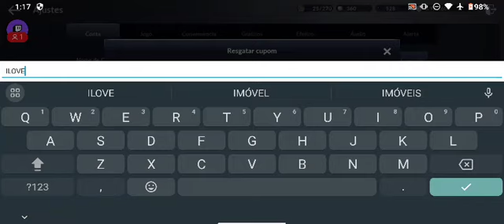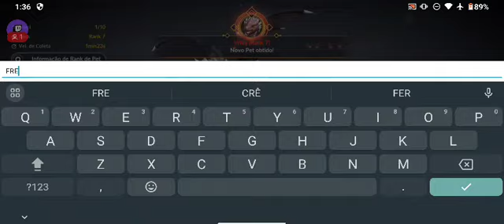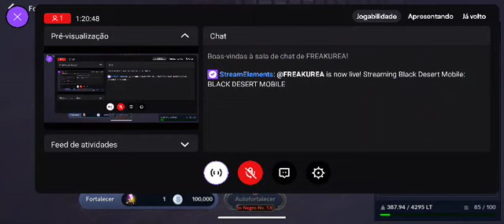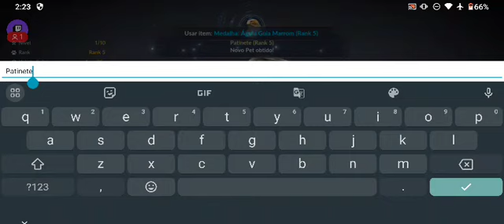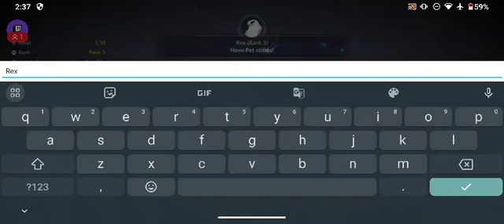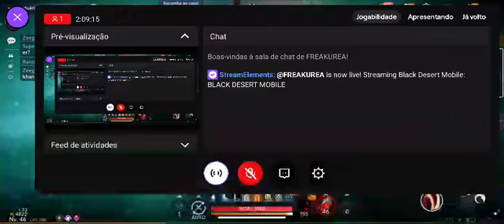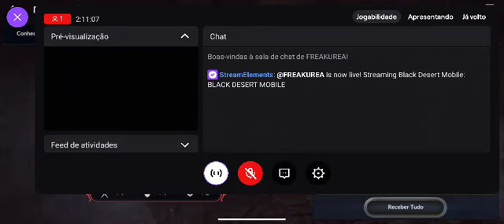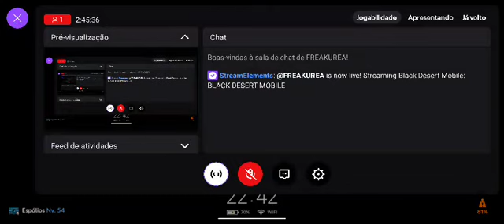BLACK DESERT MOBILE